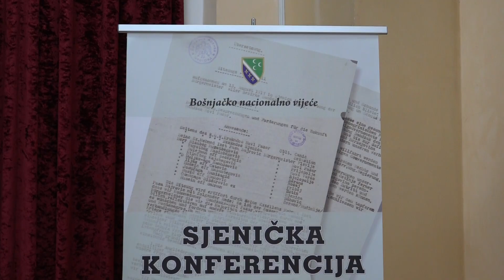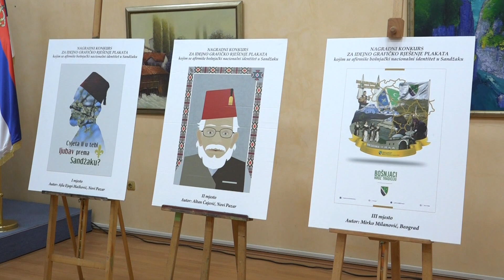Tradacionalni bajramski prijem i dodjela nagrada na konkursima Vijeća